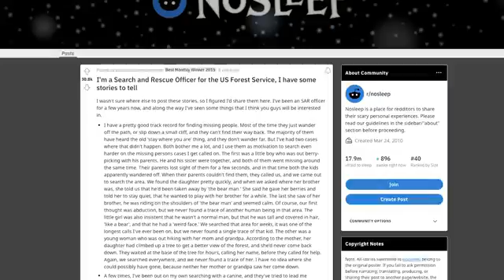The Stairs In The Woods | Creep Cast